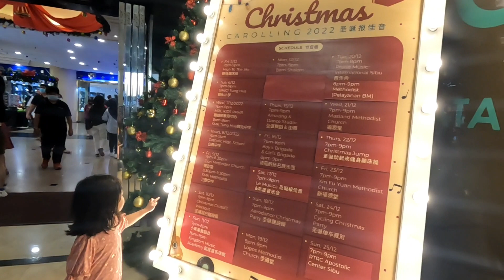Wisma Sanyan | Sibu, Sarawak - Dec 2022